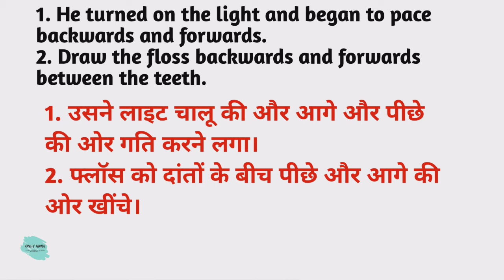Backward meaning in hindi | Backward Ka Kya Matlab hota hai | Daily use English words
Nmskar Dosto Aaj is Video me Maine Aapko  Backward meaning matlab kya hota hai bataenge.

Backward meaning in hindi |
Backward Ka Kya Matlab hota hai |

Word meaning,
Daily life English words,
English Vocabulary,